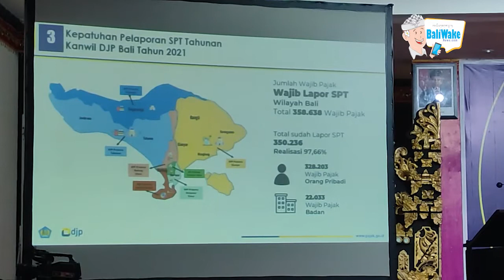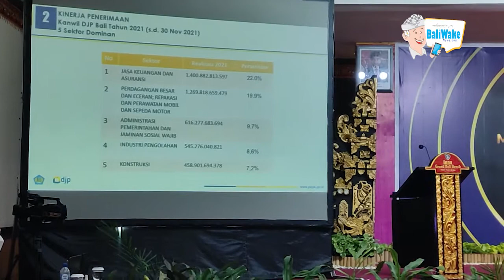Kepatuhan Meningkat Kanwil DJP Bali Bukukan Penerimaan Pajak Rp6,36 Triliun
Kantor Wilayah Direktorat Jenderal Pajak Bali (Kanwil DJP Bali)
mengemban amanah untuk mengumpulkan penerimaan pajak di Bali sebesar Rp7,99 triliun. Meski di tengah pandemi COVID-19 hingga 30 November 2021, Kanwil DJP Bali dapat mengumpulkan penerimaan pajak sebesar 79,67% atau Rp6,36 triliun dari target yang diberikan.

Pelaksana Tugas (Plt.) Kepala Kanwil DJP Bali, Belis Siswanto, saat media gathering pada Rabu 8 Desember 2021 di Hotel Bali Beach, Sanur, Denpasar, mengungkapkan angka tersebut tercapai karena kepatuhan wajib pajak meningkat.